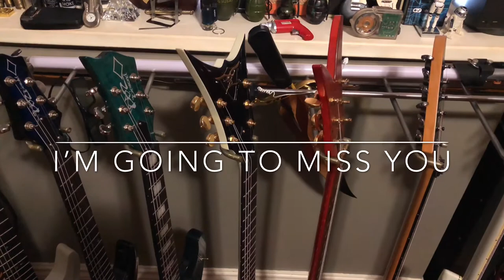I'm going to miss you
A very sad day for me. It's taken me several days to produce this video because of the emotional connection I have to the family involved.